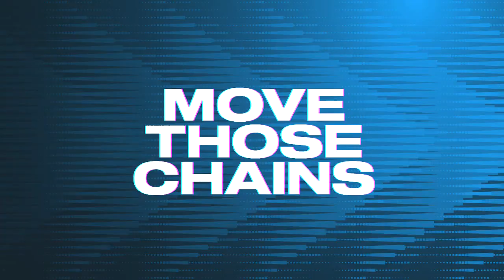Madden NFL 23 - Carolina Panthers Vs New Orleans Saints Simulation PS5 Gameplay (Madden 24 Rosters)